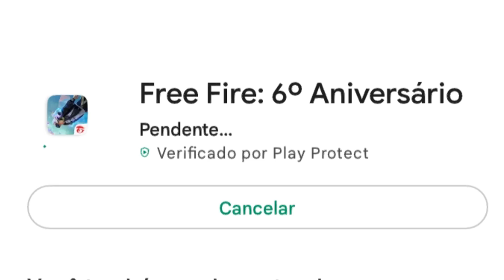Voltei no FREE FIRE ver a Nova Atualização do HOMEM ARANHA!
Salve minha tropa! Mais um vídeo insano do Rafão pra vocês! Tamo junto